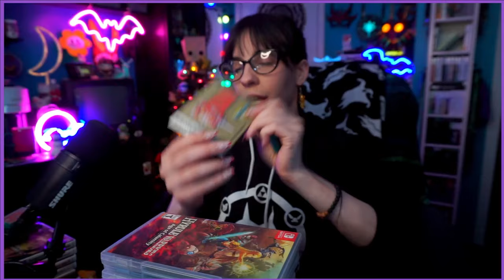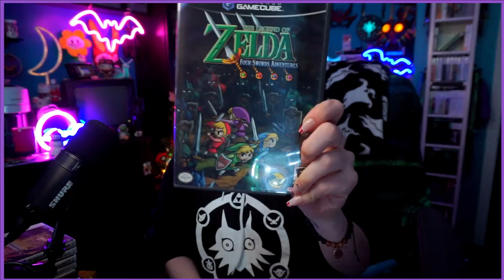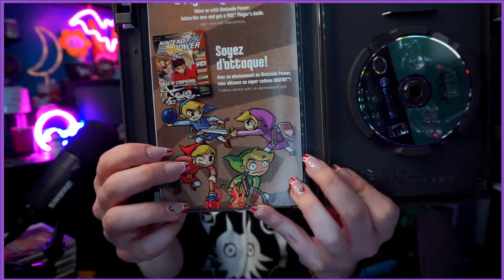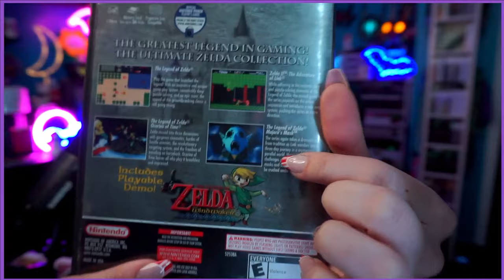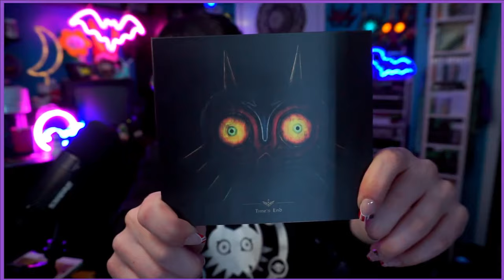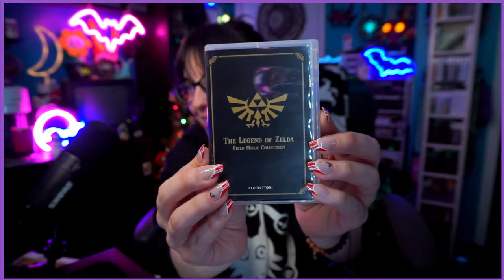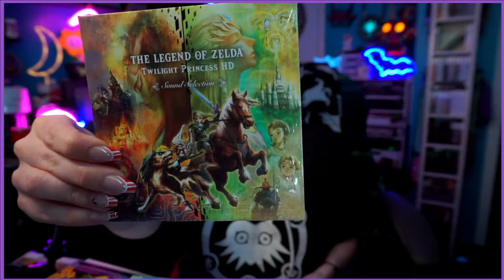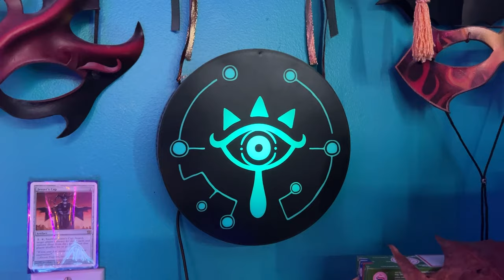Do you have this Zelda?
Would you like to see a Zelda tier list?